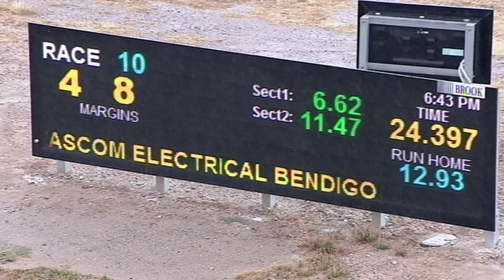BEN FRI 10 JAN 20 R10